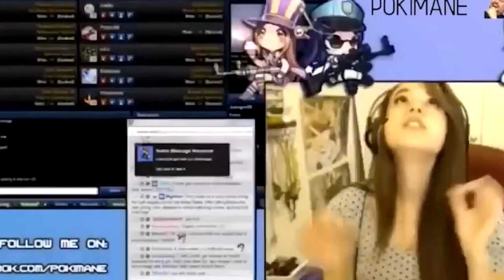brazzers intro song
xqc trainwreck pokimane